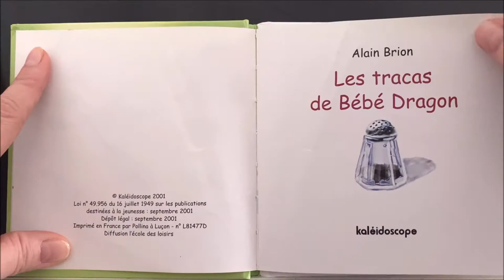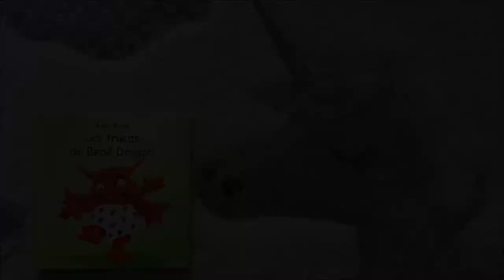Lectures filmées d'histoires jeunesse - Les tracas de Bébé Dragon - Alain Brion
- Maman, Encore une histoire !
Venez découvrir des histoires douces, tendres, drôles ou pleines d'aventures...
Des albums filmés adaptées aux jeunes enfants .

Les tracas de Bébé Dragon - Alain Brion